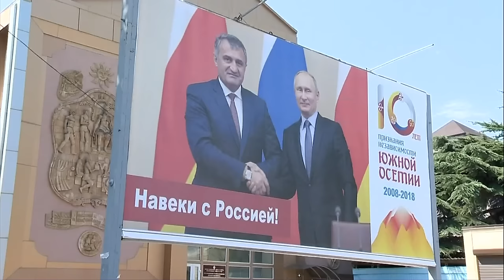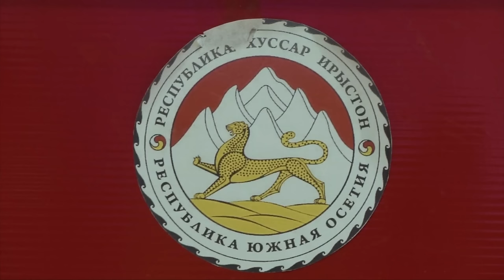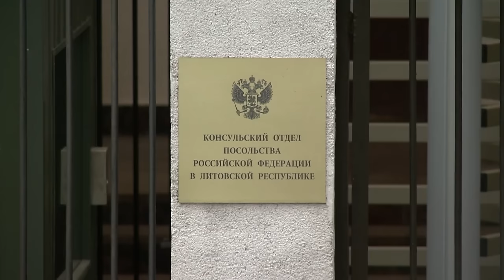South Ossetia's Uncertain Future | Eastern Express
In this episode of Eastern Express, we unpack the tangled web of relations between Russia, South Ossetia, and Georgia, and how Moscow's potential absorption of South Ossetia hinges on Georgia's moves toward NATO. We delve into the historical context, the strategic interests at play, and what this means for the people caught in the middle. Join us as we navigate this story coming straight from the Caucasus.